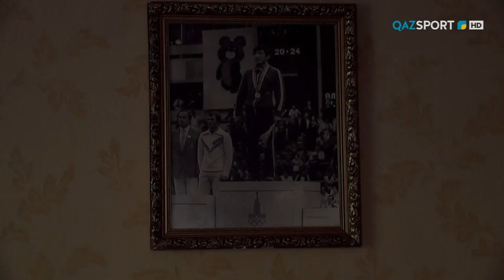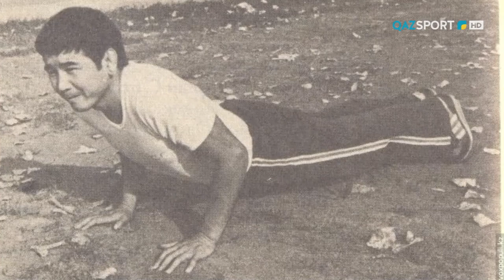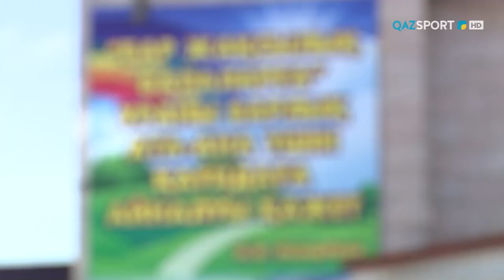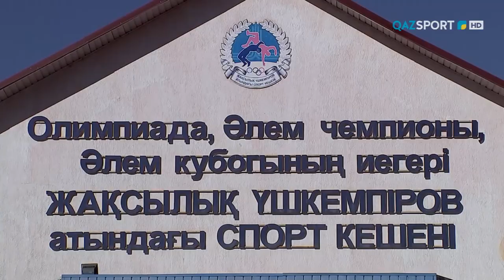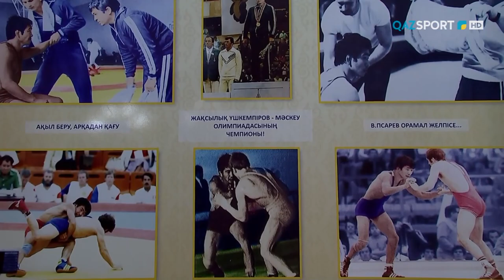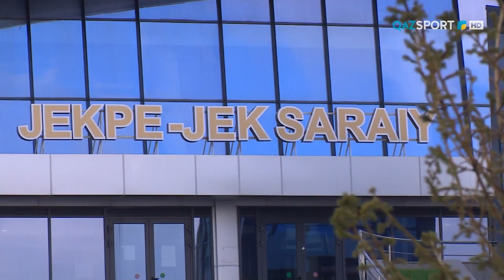«Жақаңсыз өткен жүз күн». Арнайы репортаж